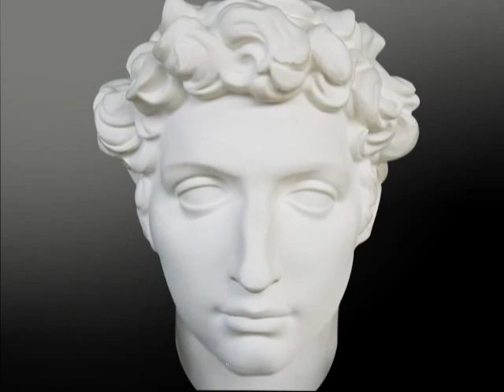Personality Development - Achieve Success and Smile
Sheer dedication, and hard work combined with focused attention ensure success ...